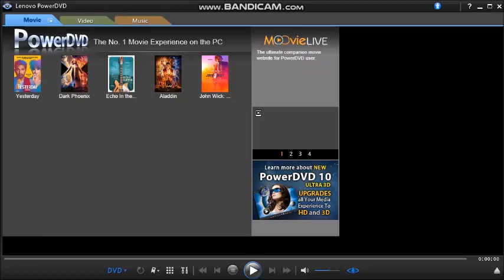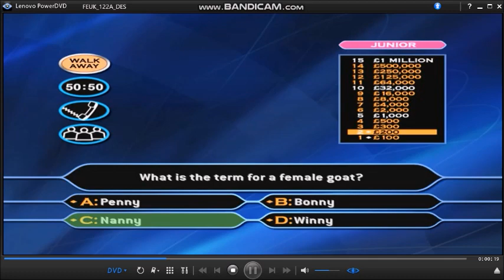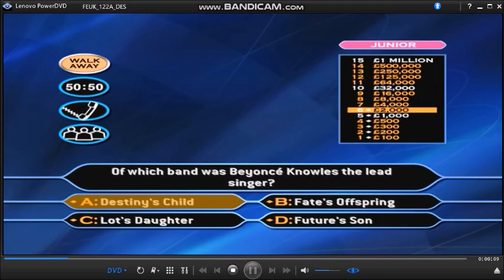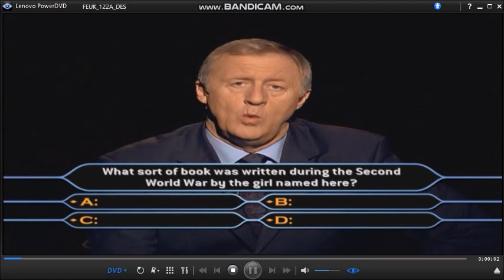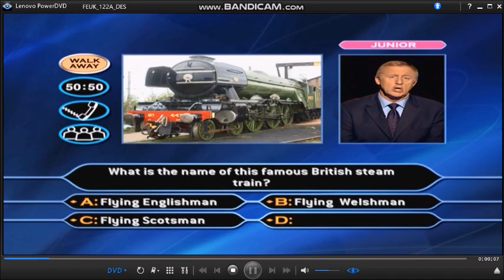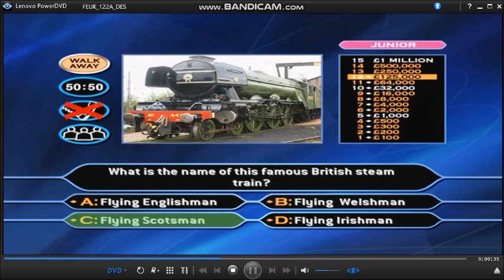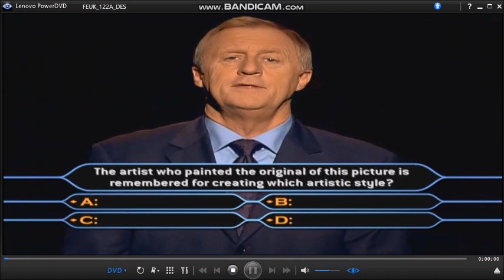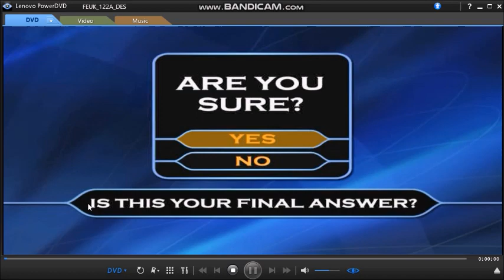Who Wants To Be A Millionaire? - 3rd Edition/Family Picture Edition DVD Gameplay (9/30)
I have copied Mohammad Tanirah's game. He was a contestant who appeared in Man sa yarbah al malyoon and won 1,000,000 SR making him the second winner in the Arabic show. He is from the Gaza Strip and he appeared on March 15th 2002.
8-game winnings: (3RD EDITION/FAMILY PICTURE EDITION) £8,000,000